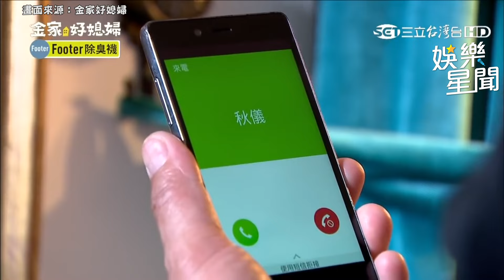腳踏兩條船的渣男！一邊要跟老婆曬恩愛ㄧ邊要顧小三的胡鬧！｜女神搜查線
畫面來源：金家好媳婦
友邦連結區